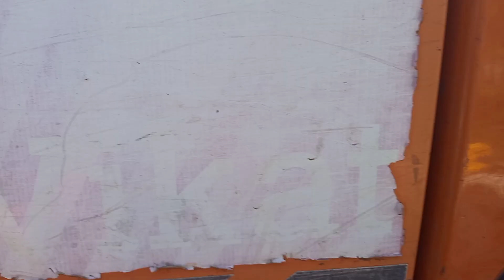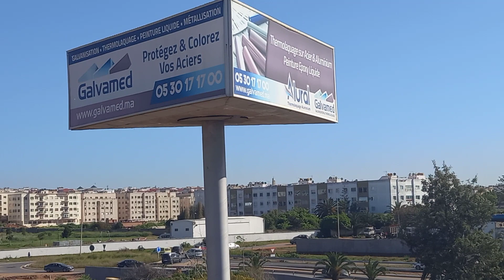المرحلة 15 من اشغال بناء قنطرة الهرهورة ...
الاشغال الكبرى للهرهورة